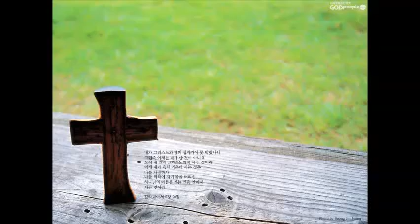토브 에클레시아 (창세기 56. 참된 예배 (창8:20-22))tob ekklesia복음전도자